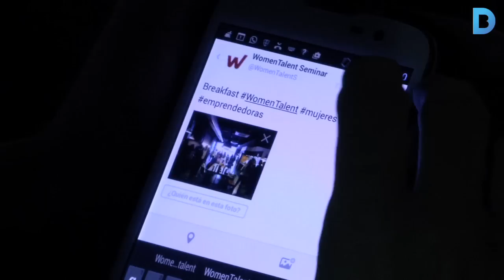Talent femení per a crear noves competències empresarials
La plataforma Valkiria Hub International i Women Business Congress han organitzat pel proper 27 de novembre, un seminari que convertirà Barcelona en la capital internacional del talent femení en innovació i tecnologia. Més informació